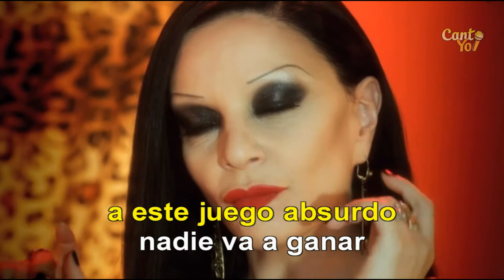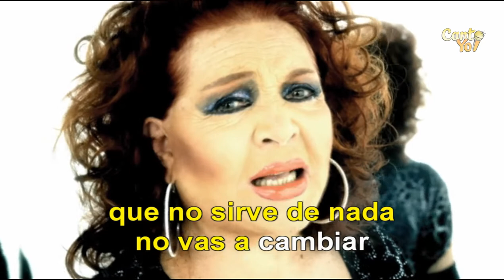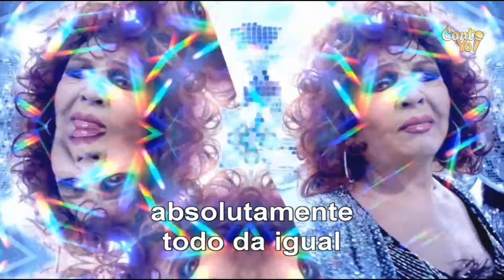Fangoria - Absolutamente (Official CantoYo Video)